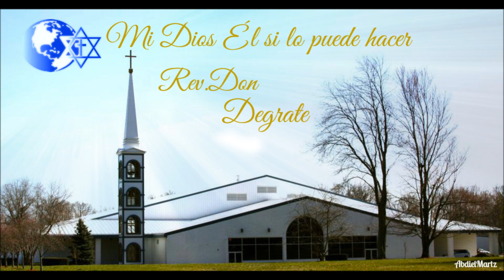Mi Dios Él si lo puede hacer- Rev.Don Degrate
Mi Dios Él si lo puede hacer con el Rev. Don Degrate, BENDICIONES A TODOS :D